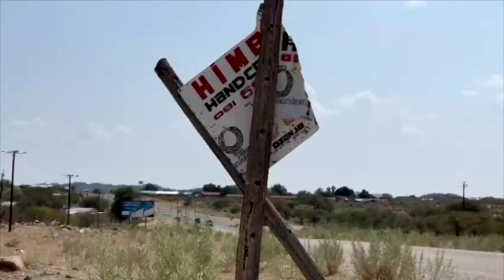17 households in the OvaHimba community evicted from resettlement farm - nbc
Family members from 17 households in the OvaHimba community have been evicted from a resettlement farm on the outskirts of Kamanjab in the Kunene Region.